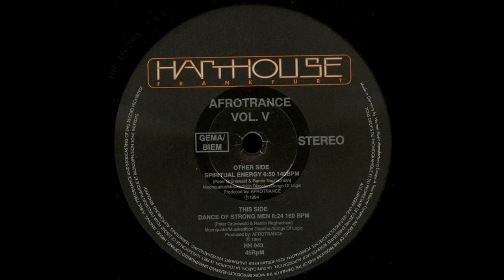Afrotrance - Dance Of Strong Men (1994)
Afrotrance - Vol. V (1994)